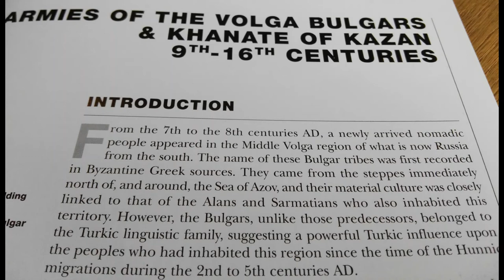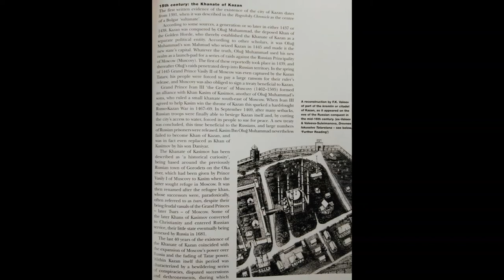Turkic warriors: Volga Bulgars and the Khanate of Kazan / Wolgabulgaren und das Khanat Kasan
The clothing, arms, and equipment of the warriors of the medieval Khanate of Kazan and its predecessors, the Volga Bulgarians, who were a thoroughly Turkified Sarmatian tribe from the southern Russian steppes migrating north into the forests of the middle Volga, where they dominated over many Finno-Ugrian tribes. Regarding their arms and armour, the Volga Bulgars were the most Europeanized of the Turkic tribes / Historisch korrekte Illustrationen der Krieger des mittelalterlichen turko-mongolischen Khanats von Kasan (Mittelrussland) und ihrer Vorgänger, der Proto-Bulgaren, ein ursprünglich sarmatischer (=iranischer) Stamm aus den eurasischen Steppen, der nach der Völkerwanderung vollständig hunnifiziert wurde und somit eine Turksprache sprach. Diese Proto-Bulgaren wanderten einerseits nach Südwesten an die Donau, wo sie sich mit den dortigen Südslawen mischten und zu den heutigen Bulgaren wurden, die bekanntlich eine slawische Sprache sprechen. Ein anderer Teil, die Wolgabulgaren, wanderte nach Norden in die Waldgebiete um die mittlere Wolga, wo sie die zahlreichen hier ansässigen finno-ugrischen Völker unterwarfen und nach der Invasion der Mongolen und dem Zerfall der Goldenen Horde im Khanat von Kasan aufgingen. Die Wolgabulgaren waren das am "europäischsten" ausgerüstete Turkvolk.